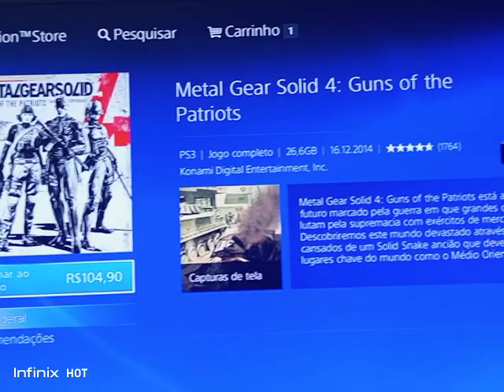Metal Gear 4 Um Jogo Que Marcou Epoca . Guns of The Patriots .